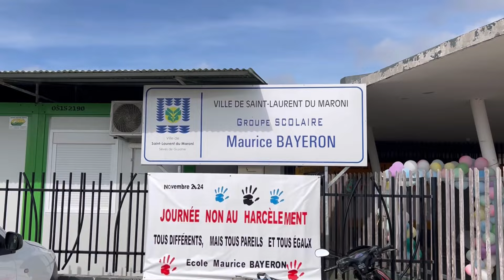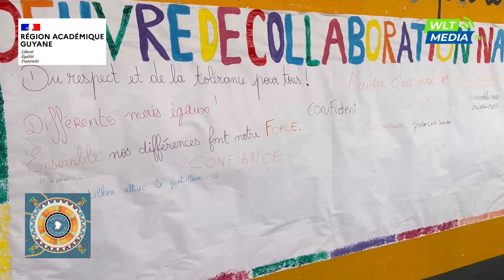SIKOO TOLI-HARCÈLEMENT (vidéo)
PRESS PLAY▶️🔊

🔸BOSIKOPU🔸

🗣️DEN PIKIN MU E ABI A FII FU GO NA SIKOO SONDEE FU DE ANGA A FEELI TAKI DEN TAA PIKIN O  FUUFELI DEN.